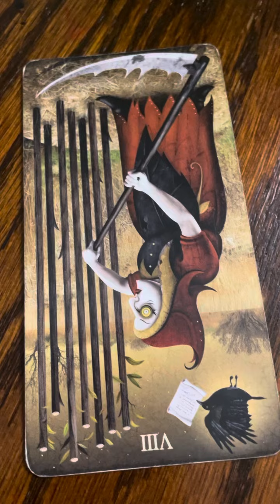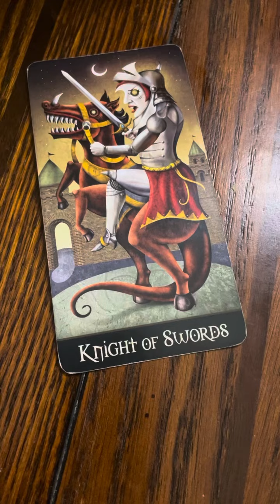VIP love reading pick a card 10/18/21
Want to learn how to manifest more cash and get a new bae?
I

my new Ebooks below
Ashylisa.com

Instragram- @Ashy_lisa